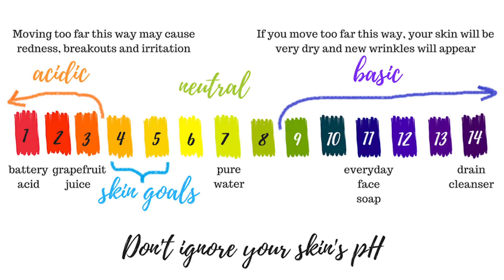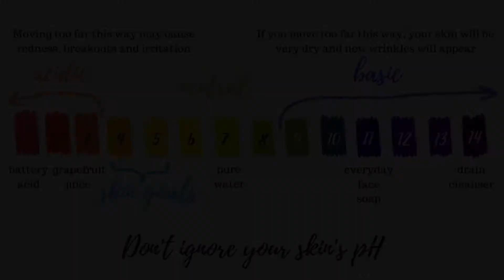Perfect Morning Skin Care Routine | What is the Perfect Morning Skin Care Routine?|Blooma Urdu Hindi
There is no such thing as a single "correct" skin-care routine, but there's definitely an optimal way to apply your products. Whether you're a minimalist who prefers sticking to a three-step routine or the type of person willing to undertake 11 steps daily in pursuit of glass skin, the way you layer your chosen products has a big impact on how well they work. The more product-intense you go, the more important this order becomes.

There's a reason cleansing comes first, serum sits beneath moisturizer, and sunscreen goes on last. Understanding this order will ensure your favorite skin-care products work effectively—because no one wants to splurge on a luxury serum only to render it useless because of misapplication. If you've ever looked at a tube of retinol or a bottle of face oil and wondered exactly how (and when) to use it, wonder no more. Below, dermatologists and skin-care experts explain the most effective way to apply every single product in your routine.